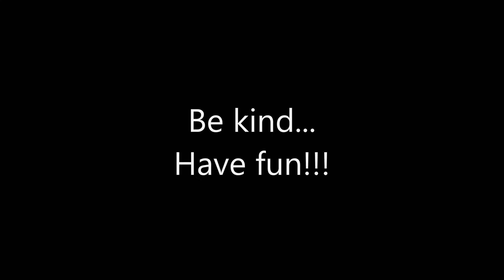WORKSBIKE TOUR ΠΑΡΝΑΣΣΟΣ ΓΚΙΩΝΑ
Worksbike ADV tours by Χελιώτης.

Μια ακόμα φανταστική βόλτα στον Παρνασσό και την Γκιώνα!!

Ευχαριστούμε ΔΑΣΚΑΛΕ!!